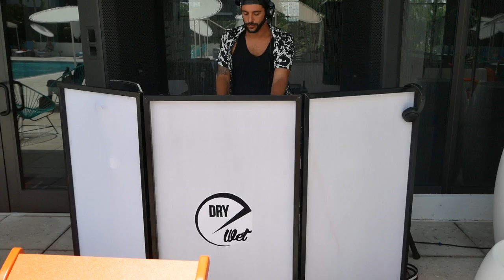Jon Santiago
Jon Santiago Promo Video